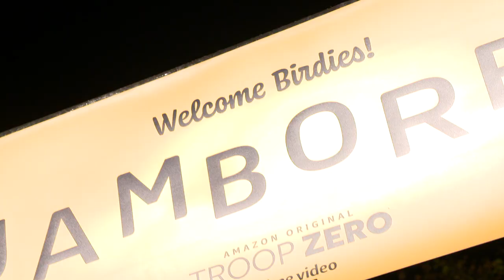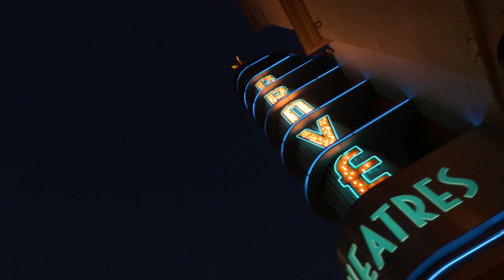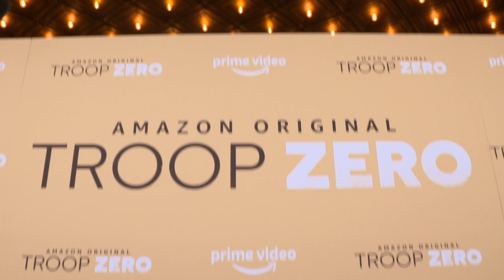Troop Zero Los Angeles Premiere B-Roll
Watch Troop Zero Los Angeles Premiere B-Roll

In a tiny Georgia town in 1977, a motherless girl dreams of life beyond the confines of her trailer-park home in Troop Zero. When her quest for connection leads her to reach for the stars in a competition to be included on NASA’s landmark Golden Record, it becomes clear she will have to depend on some new friends to take her the last mile.

Every night, Christmas Flint (Mckenna Grace) sits under a starry sky with a flashlight, signaling to extraterrestrial visitors that never arrive. Sensitive, imaginative and deeply lonely, Christmas and her equally eccentric best friend Joseph are the ultimate misfits in their rural hometown of Wiggly, Georgia. When Christmas learns that the winners of the annual Birdie Scout Jamboree talent contest will be included on a recording to be sent into space for posterity, her mission in life becomes to join the Scouts and win Jamboree.

When she is blackballed by the snobbish local Birdie Scout troop and their uptight leader Miss Massey (Allison Janney), Christmas rallies a group of elementary-school outliers to start their own chapter. With grudging help from her dad’s irascible office manager, Miss Rayleen (Viola Davis), Christmas and her crew have to bypass every roadblock Miss Massey can find in the fine print of the Birdie bylaws in order to reach the Jamboree and their chance at immortality.

From Christmas’ solitary late-night vigils to a final show-stopping musical performance, Troop Zero is an endearing and magical tale set against a backdrop of beloved hits of the ’70s, as Christmas forges friendships that will change her life and help her find a real family.

Starring: Viola Davis, Mckenna Grace, Jim Gaffigan, Mike Epps and Allison Janney

Directors: Bert, Bertie

Screenplay: Lucy Alibar

Music composed by: Rob Lord

Producers: Steve Tisch, Todd Black, Jason Blumenthal